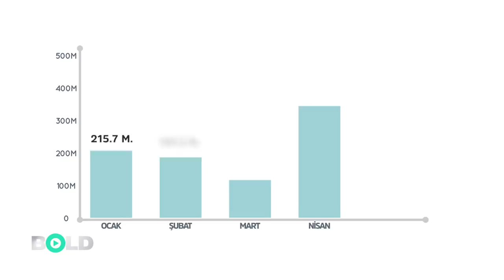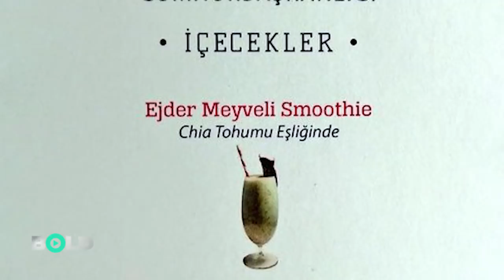Reis'in ‘örtülü’ dünyası | Cumhurbaşkanı Erdoğan'ın hiç duyulmamış harcamaları | Bold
Tayyip Erdoğan’ın ‘örtülü’ dünyası